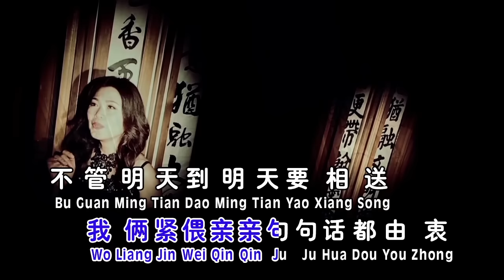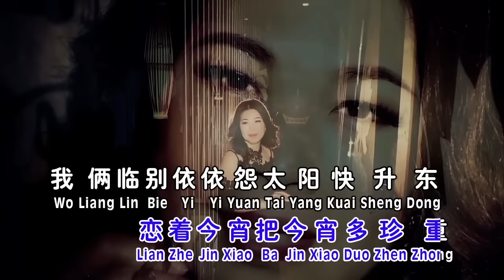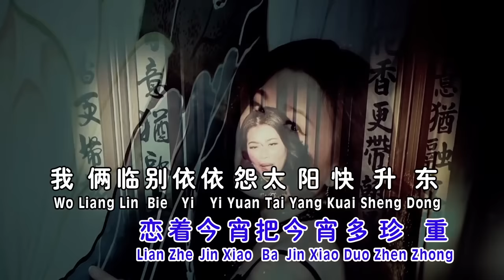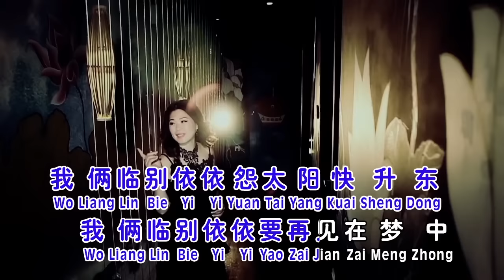欧俪雯SHARON AU I 长情经典恋曲9 I 今宵多珍重 I OFFICIAL MUSIC VIDEO I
【欧俪雯[撒谎]專輯】
 ★★ MUSIC VIDEO ★★

今宵多珍重
词:林达  曲:王福龄
南风吻脸轻轻，飘过来花香浓，南风吻脸轻轻，星依稀月迷蒙，我俩紧偎亲亲，说不完情意浓，
我俩紧偎亲亲，句句话都由衷，不管明天到明天要相送，恋着今宵把今宵多珍重，我俩临别依依，怨太阳快升东，我俩临别依依，要再见在梦中。